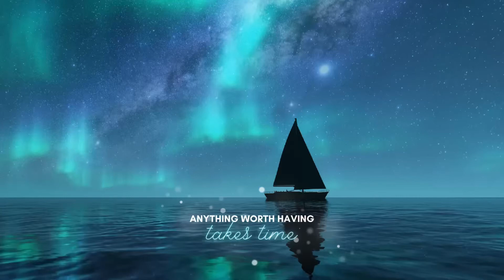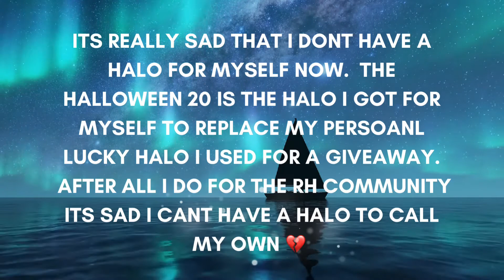Royale High Giveaway For Shadow Empress Set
You will want to watch the entire video as it states really important changes and huge updates!  Please note the changes in the video and watch it all the way through.  This will affect your chances of winning a halo greatly as we are requiring entry from now on.

Feel free to follow the owners accounts:
Tr4shH3llion
Tiffanycraft91

Rules:
-make sure to follow the steps on each video before entering giveaways or you will be disqualified from winning the item/s
-you must be level 75+ to collect
-you must also add a small item during trade so we are not breaking the rh tos, it doesn’t matter what item/s, please just be sure to add something small during giveaways
-you will have 3 days to collect, we make every attempt at contact before moving on to the next winner.  we update the video title, add the winners, announce the winners on YouTube, roblox and discord